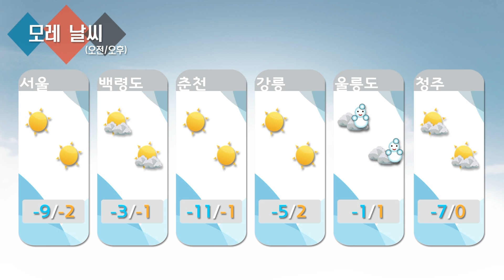날씨정보 12월 04일 11시 발표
* 오늘 (목)전국 가끔 구름 많음
- 충청남북도*전라남북도*경상남북도 눈 (낮 동안 소강상태)
- (밤) 경기남부 눈 오는 곳
- 제주도 구름 많고 비 또는 눈
- (밤까지) 서울*경기*강원도영서 산발적으로 눈 날리는 곳

* 내일 (금) 전국 대체로 맑음
- 충청남북도*전라남북도*경상남북도서부내륙 구름 많고 눈 (낮 동안 소강상태)
- 제주도 구름 많고 눈 또는 비

* 모레 (토) 전국 대체로 맑음
- 충청남북도*전라남북도*제주도 구름 많고 눈
- (아침) 충청남도, (오전) 전라남북도, (낮) 제주도 눈 그침